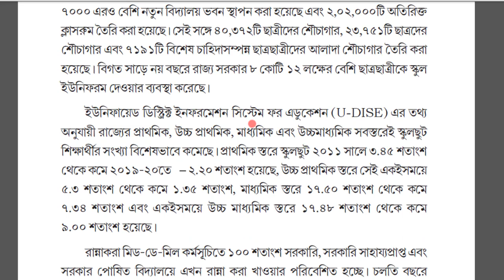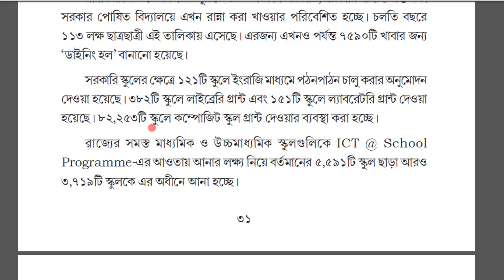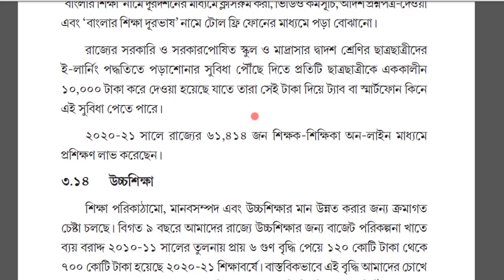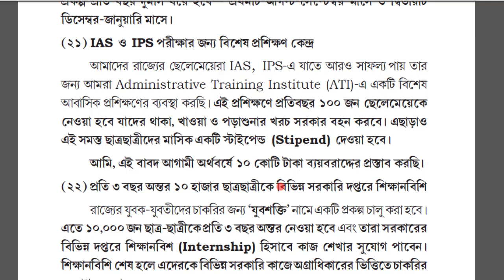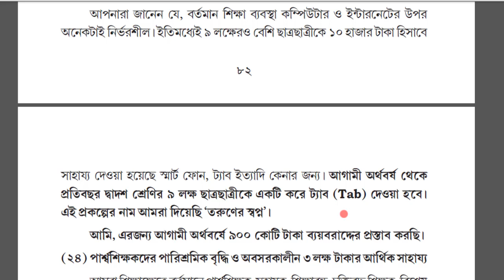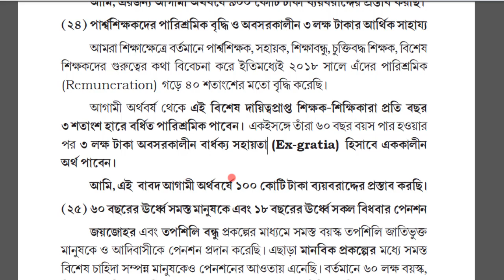পশ্চিমবঙ্গ বাজেট ২০২১-২২ ও পশ্চিম বঙ্গের শিক্ষা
West bengal Budget 2021-220 and Education of West Bengal